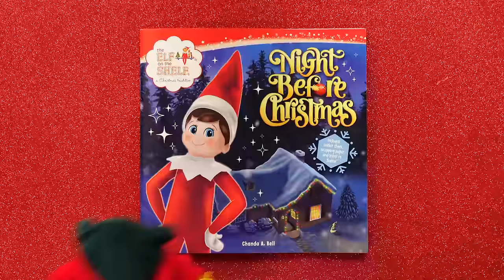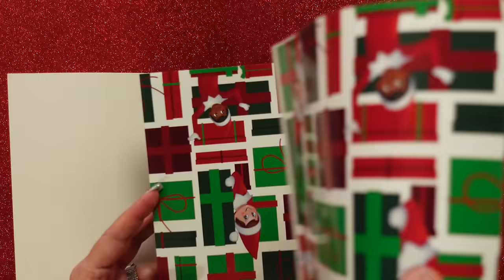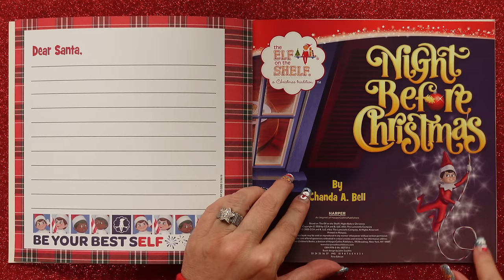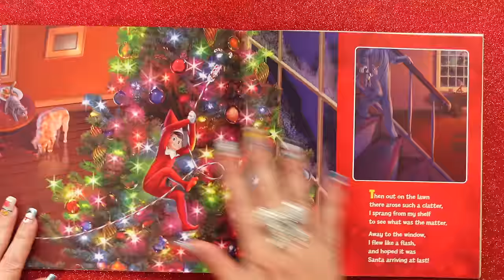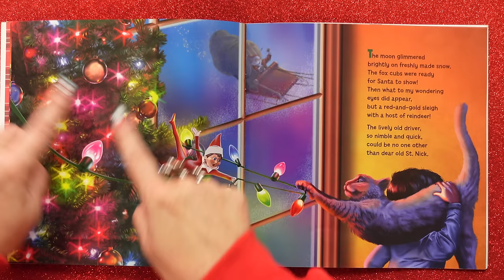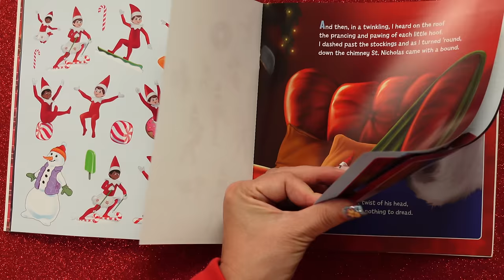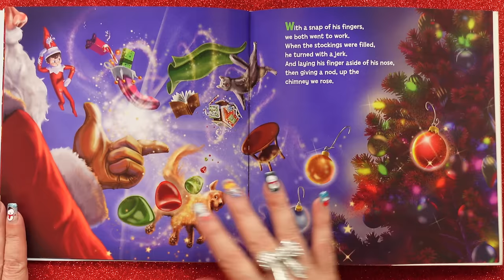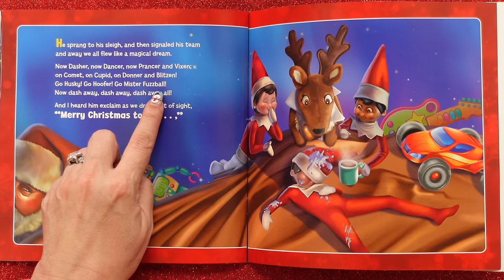ELF on the SHELF Night Before Christmas - Christmas story - elf on the shelf read aloud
ELF on the SHELF Night Before Christmas * Christmas Story * It's the Elf on the Shelf read aloud for elf fans! Based on the classic Christmas poem, this version has the Elf in action mode as Santa approaches & the house is in chaos! Read with KidTime StoryTime to see the Elf save the moment!

Published by Harper Collins and written by Chanda A. Bell, this Christmas book also makes a great Gift for Kids because it's packed with extras like stickers, wrapping paper, and a letter to Santa!